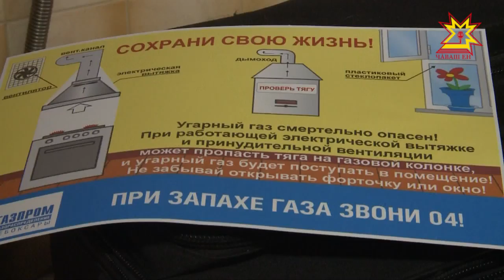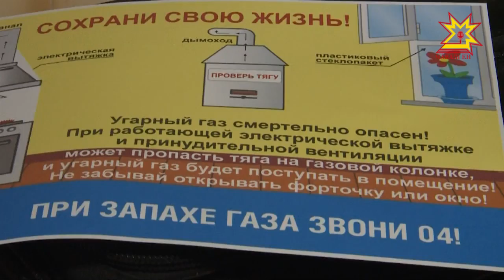В Чебоксарах 5-ро детей от 9 до 16 лет отравились угарным газом.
Чрезвычайное происшествие. В Чебоксарах 5-ро детей от 9 до 16 лет отравились угарным газом. Их доставили в больницу. Сейчас угрозы для их жизни нет. Дети вместе со своими родителями находились в квартире одного из домов по улице Мичмана Павлова. Делом занимается Следственный комитет.